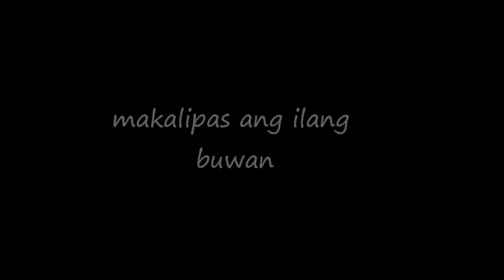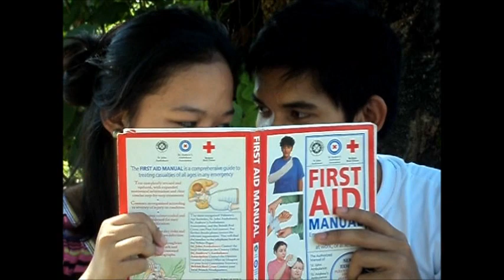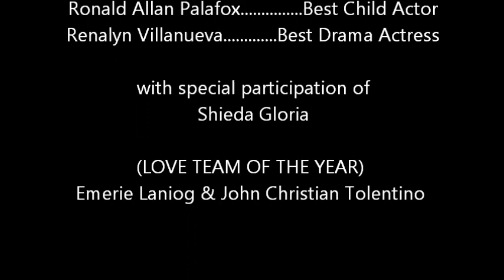movie presentation in Jurisprudence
ang saya lang namin dito! HAHA! ako Budoy!! :))